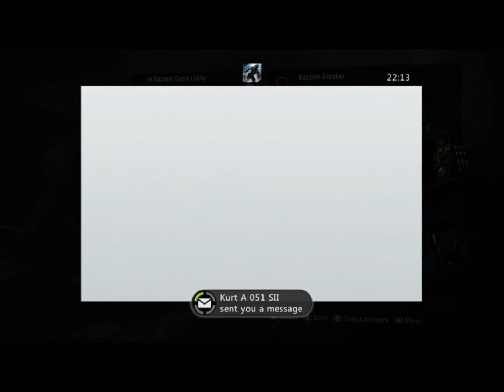Its marshock meeting number 3 part 2